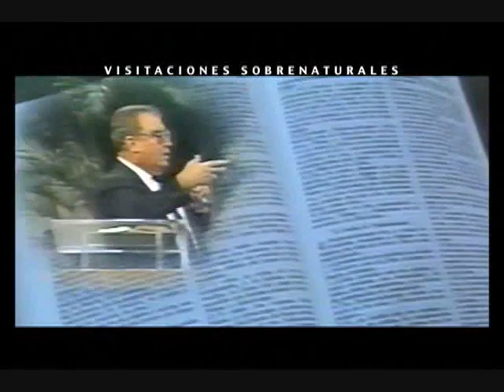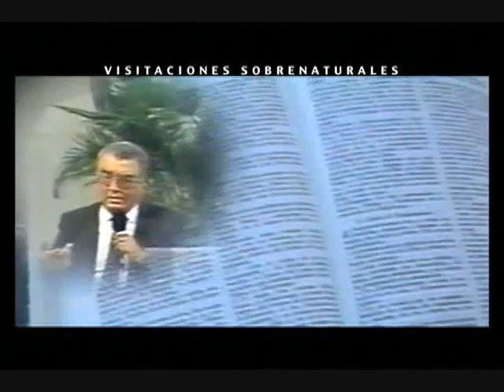Apóstol Othoniel Rios Paredes: Visitaciones Sobrenaturales (en vídeo)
La Iglesia de Cristo Ministerios Elim Presenta: Apóstol Othoniel Rios Paredes: Visitaciones Sobrenaturales. (en vídeo)

-Video original subido por Iglesia de Cristo Ministerios Elim NY-